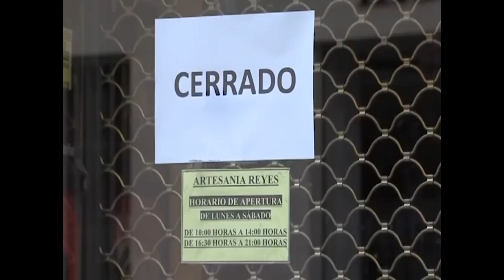Muertes por COVID-19 en el mundo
En el mundo cerca de 15 millones de personas fallecieron de forma directa o no en los dos últimos años debido a la COVID-19, informó la Organización Mundial de la Salud. Estos datos difieren en gran medida a las informaciones que ofrecieron los países miembros de la OMS.